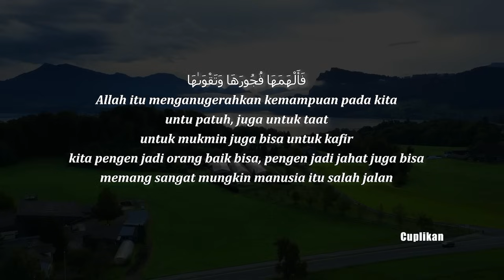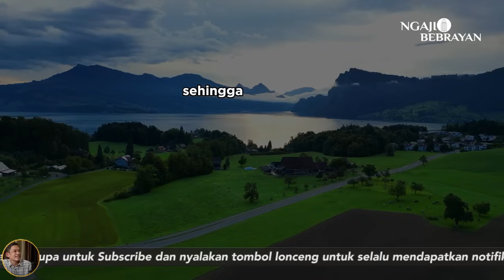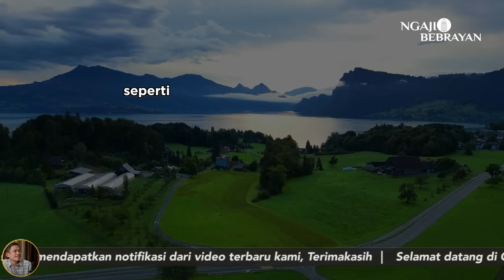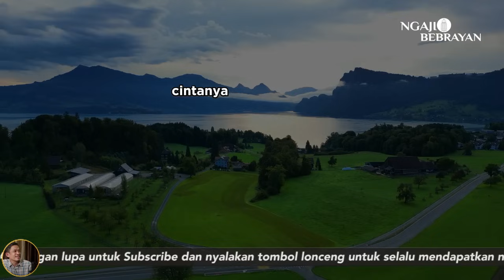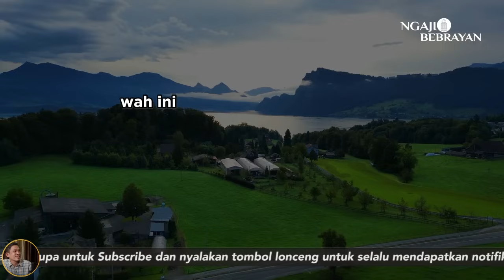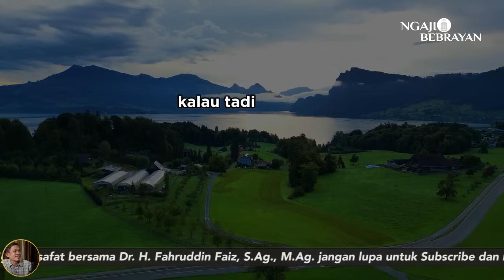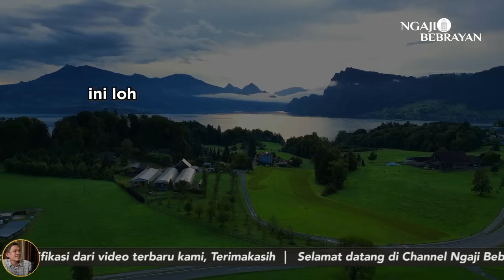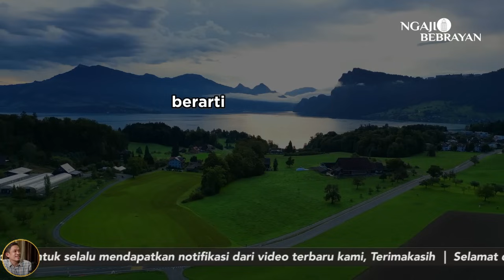Hidup Harus Punya Prinsip Dan Nilai Yang Benar | Ngaji Filsafat | Dr.Fahruddin Faiz